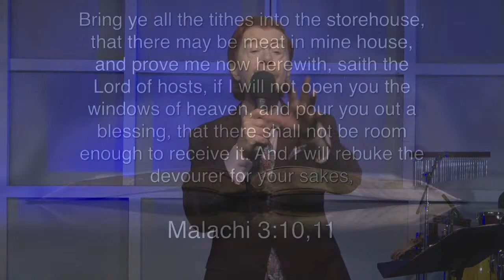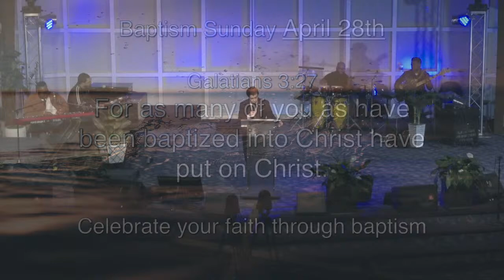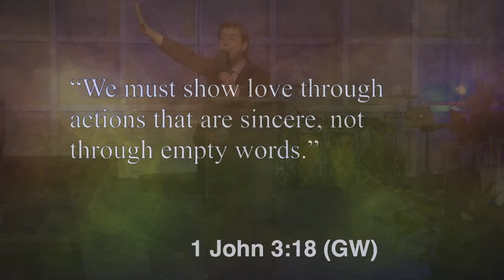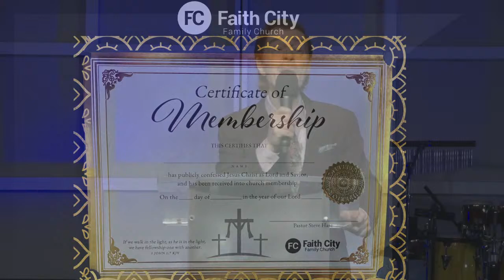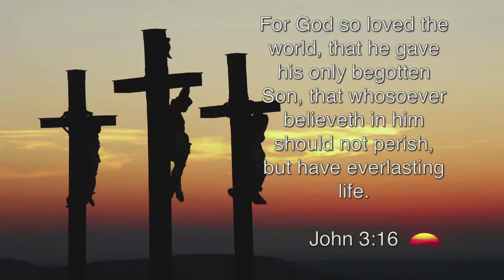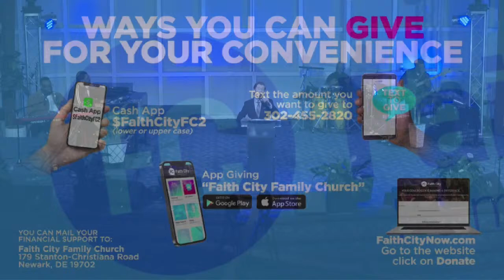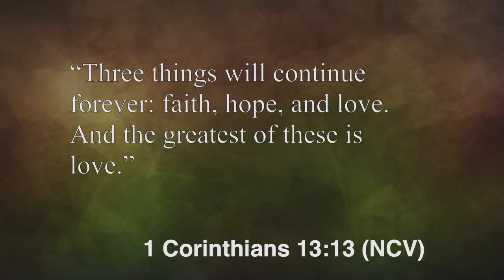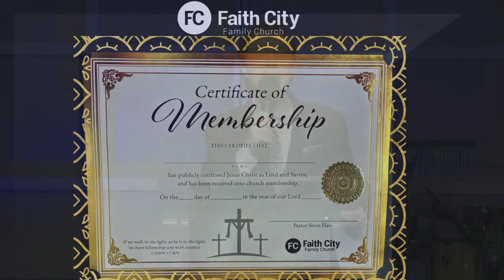Faith City Family Church The Amazing Power of God's Love Sunday April 14th., 2024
Faith City Family Church The Amazing Power of God's Love Sunday April 14th., 2024 at 9am & 11am. Join us for Praise & Worship and the Powerful Message by Pastor Steve Hare.